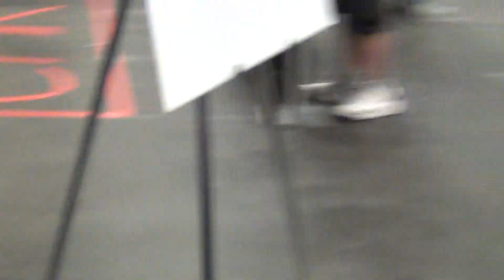NYC Regional 2012 - Semis 1 Match 1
2168, 1676, and 329 vs 333, 195, and 369